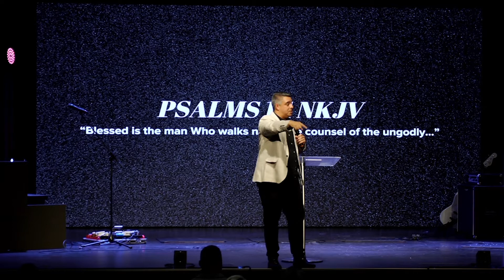Ps Ben Naitoko - Diet of Champions